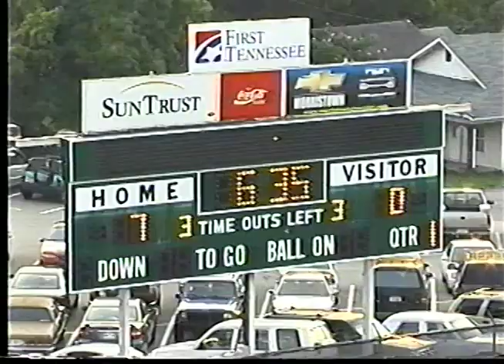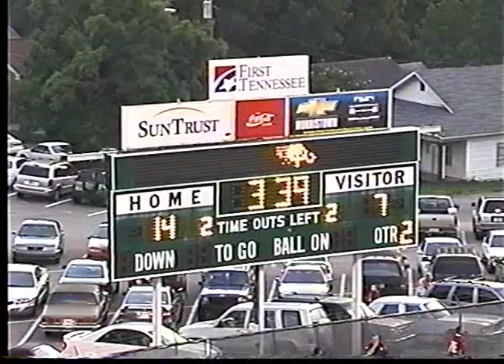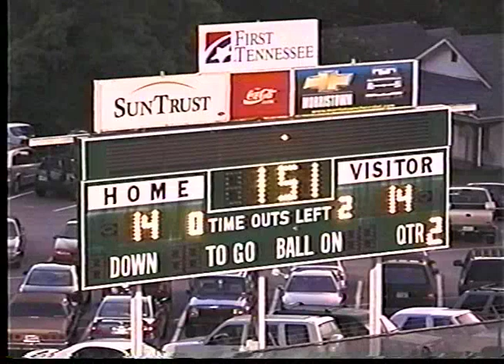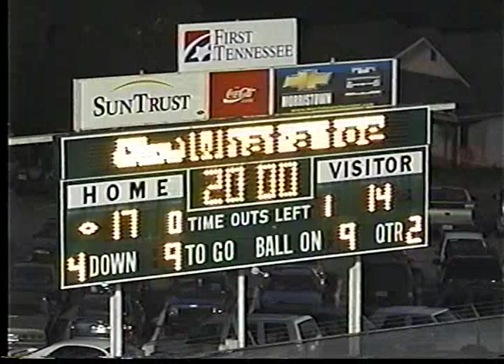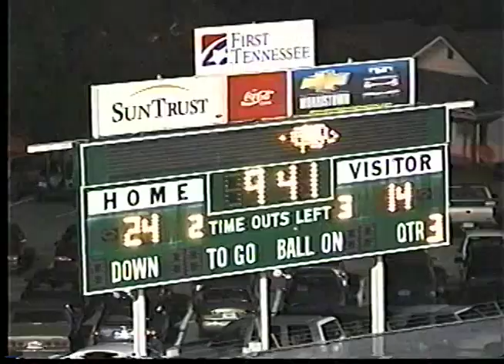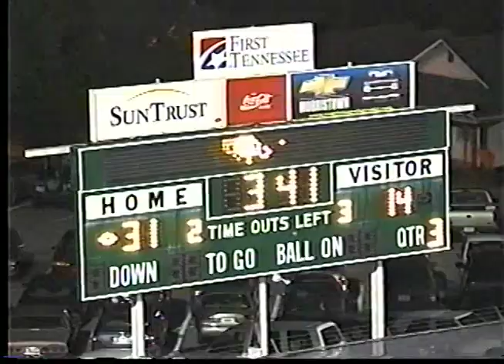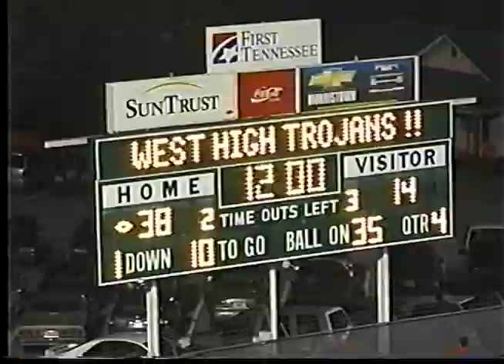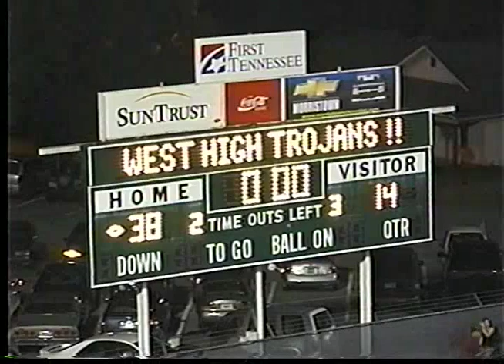Morristown West vs Swain County 2005 Football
Trojans Football